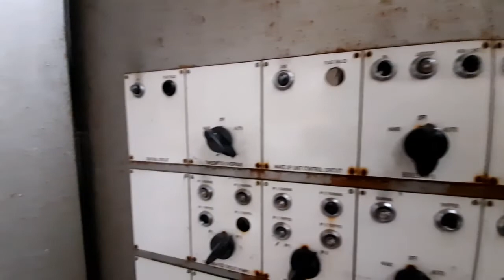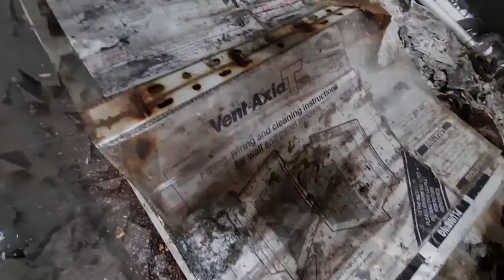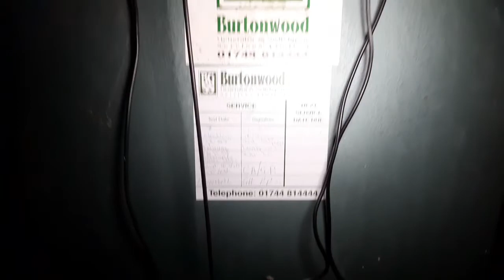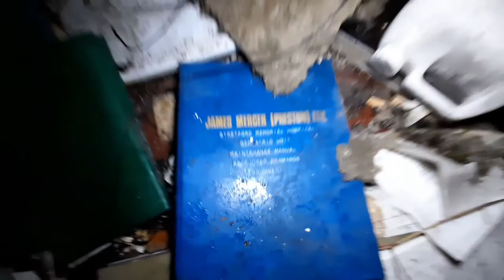Abandoned Hospital, Boiler Room!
Stumbled across an Abandoned Hospital